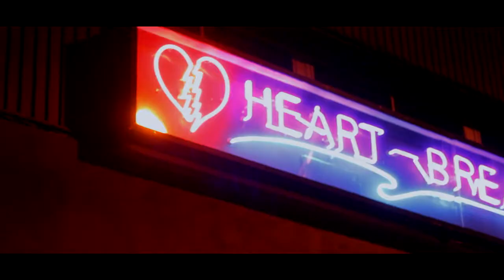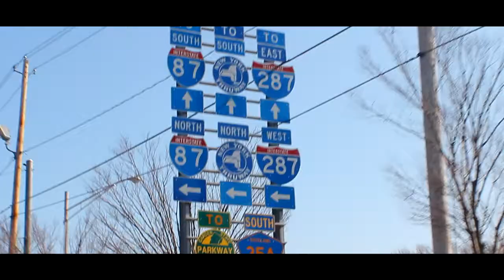JAMES CARVER OFFICIAL ROAD TRIP TRAILER